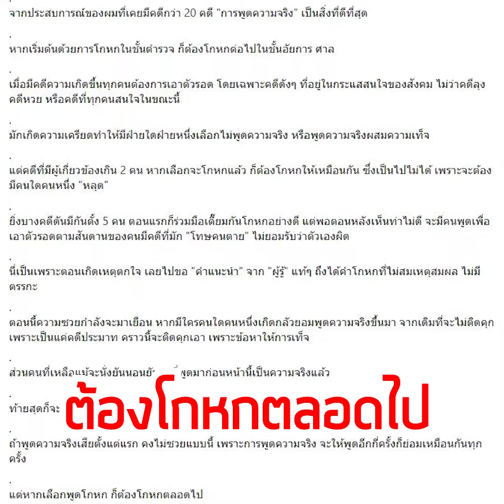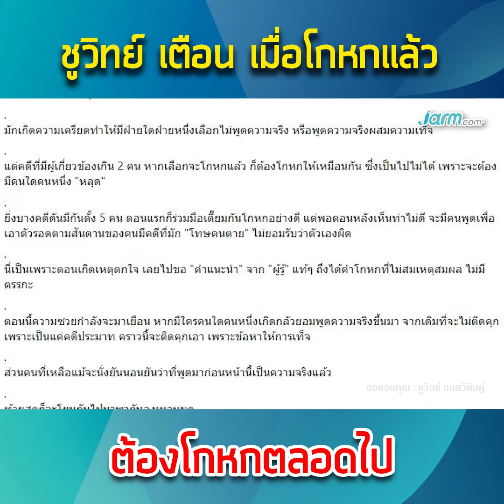ชูวิทย์ เตือน เมื่อโกหกแล้ว ต้องโกหกตลอดไป